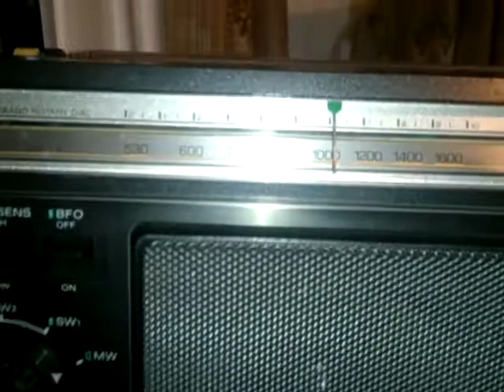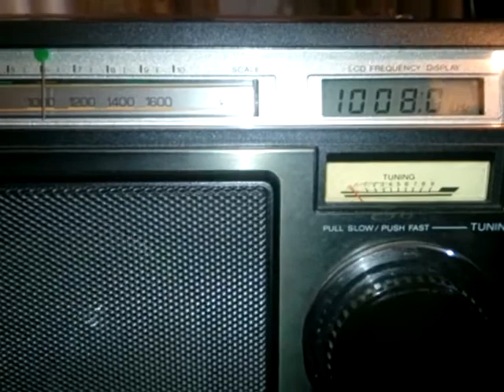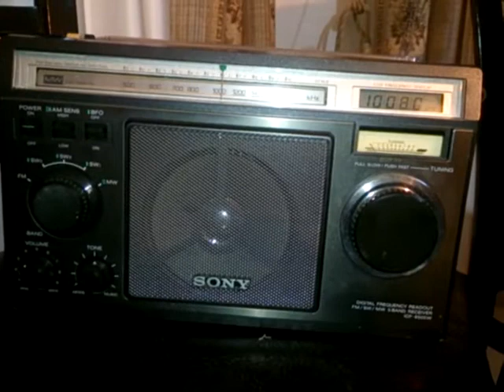MW DXing, 1008 kHz, IRIB Semnan, ERA Corfu, Greece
Hello everyone! I was scanning the MW band when I heard Greek music unexpectedly on 1008 kHz. On fmscan.org I could find ERA from Corfu, Greece some 2700 Kms away to the NW while our IRIB Semnan also broadcast on the same frequency with a transmitter of 100 kilowatt some 600 Kms away to the NE. 73!